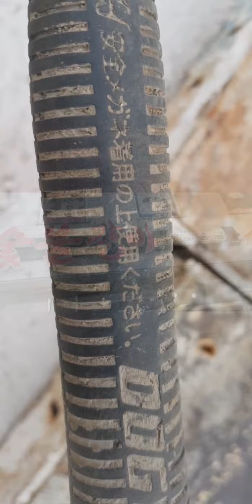Работа в Корее GANGJIN